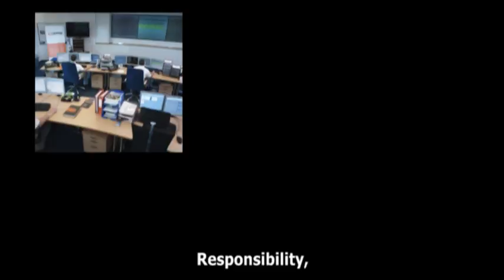Gaz System - The System That Connects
The promo movie for Polish national gas pipelines operator.